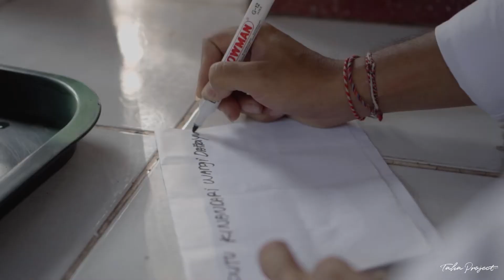Nelubulanin Kinandari Balinese Ceremony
Hi guys
here is one of some great ceremony held in Bali
it is called as Nelubulanin (the baby gets 3 months old based on Balinese calendar)
Happy Watching :p